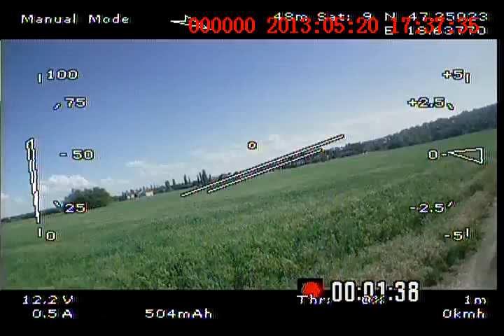Fpv Raptor C4s Nadap -Pákozd 4.6km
Motor:Ntm 1800kv 2836
Osd autopilot: C4S
Rc link:2.4 ghz 650mw booster assan
Video with helix on gcs cloverleaf on plane